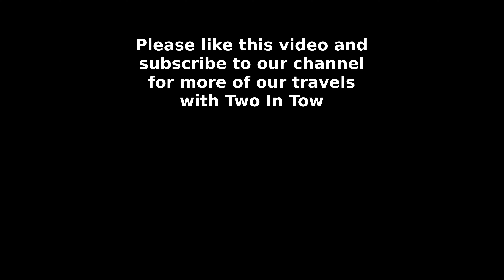Wrapping up in Raleigh with Two In Tow Vlog 5